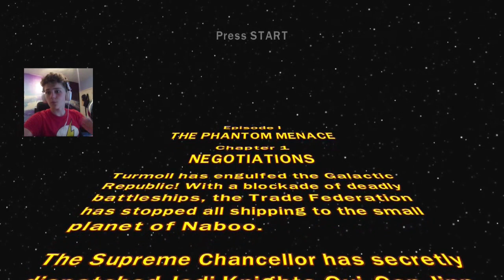BEST VIDEO GAME (LEGO star wars - the complete saga) #1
Today we play one of the best video games ever, Lego Star Wars the complete saga
Editing software – magix movie edit pro 2013 premium